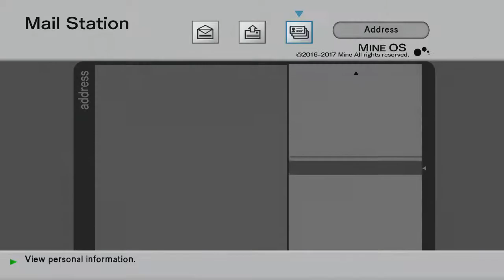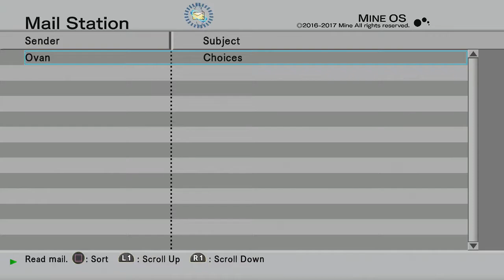.Hack//G.U. Last Recode Vol. 1: Rebirth - Walkthrough - Ep 2: Data Drain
Hmmm another tricky playthrough to upload because of copyright limitations. Will edit portions just to get through though... Anyways, best time for Haseo to encounter Bordeaux. As always though,
someone will pop up to save the day.